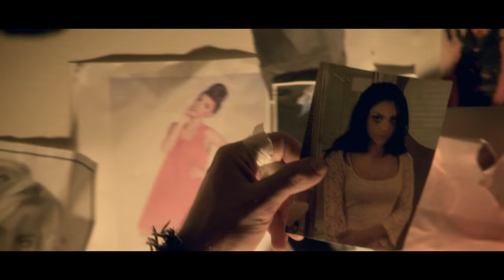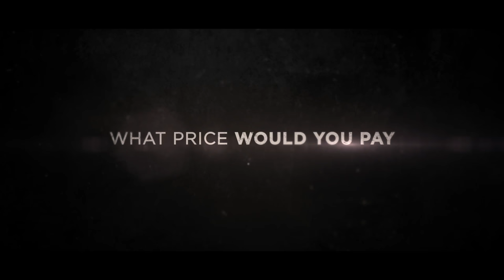Priceless - The Heart Behind The Film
PRICELESS The Movie - in stores now!